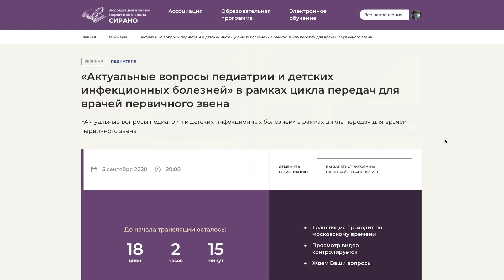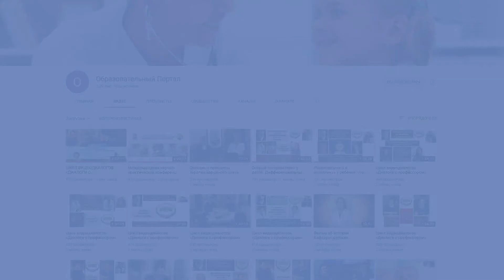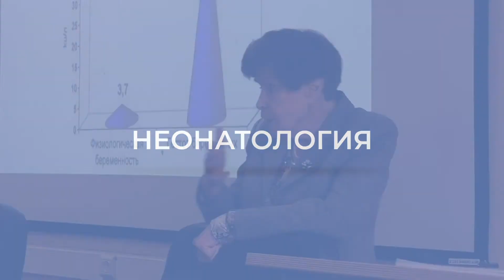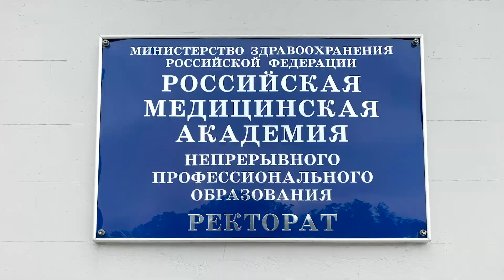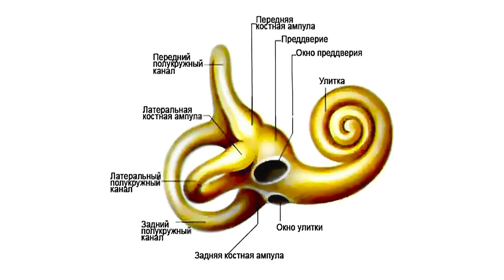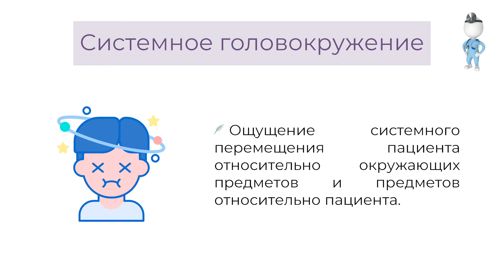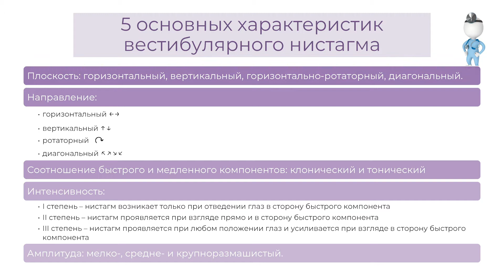7.11.2020 17:00 " Актуальные вопросы патологии ЛОР-органов "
Анатомия, физиология и методы исследования вестибулярного анализатора